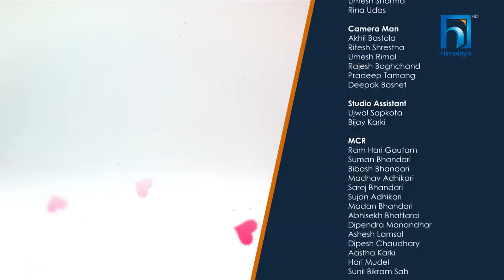Devi Gharti Magar and Raju Dhakal | JEEVAN SAATHI WITH MALVIKA SUBBA SEASON 04